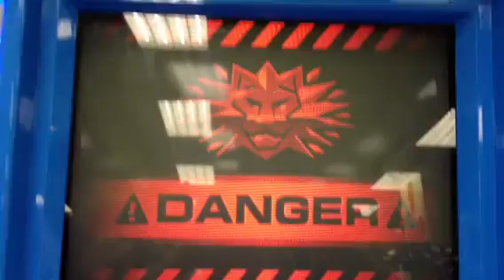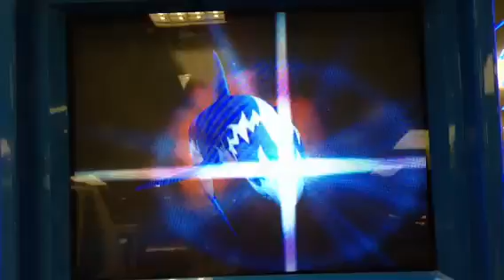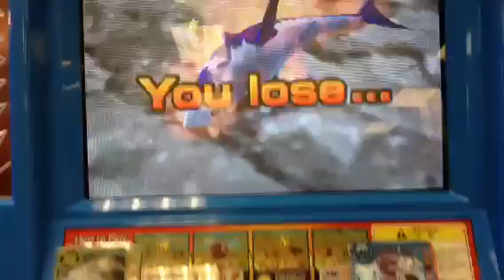Animal Kaiser - M.Blue vs Ninja Trained Seigfried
TROLOLOLOL~
Cards used: Master Blue, Primal Fight and Advent of The Ice Age ( All Real)